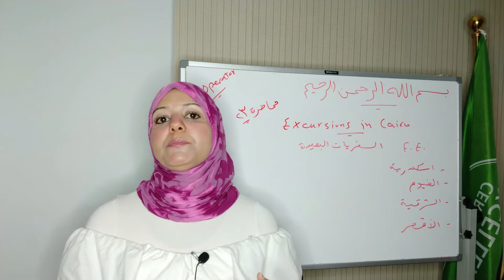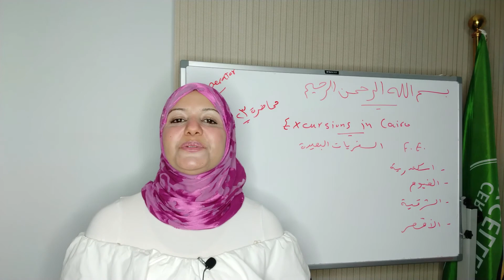كيف تصبح منظم برامج سياحية محترف، اشترك بالقناة وسوف نقودك للاحتراف، محاضرة 23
كورس اون لاين مجانى لتعليم قواعد تنظيم البرامج السياحية، وكيف تصبح تور اوبراتور محترف